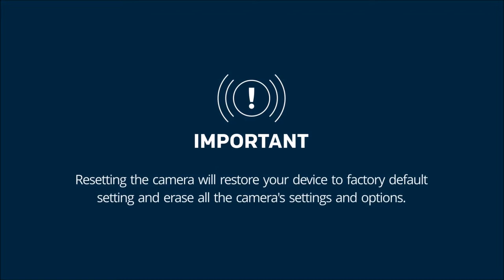How to reset outdoor HD camera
- Remove the AC power
- Remove the cover with the provided tool to expose the reset button
- Press and hold the reset button while you plug in the AC power
- Continue to hold for 5 seconds
- Let go, wait 2 minutes
- Add the device